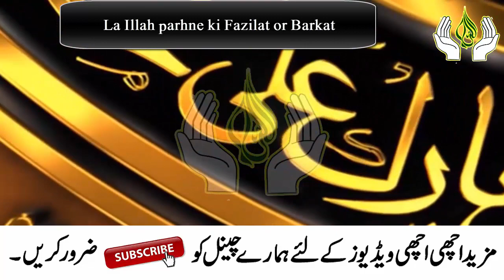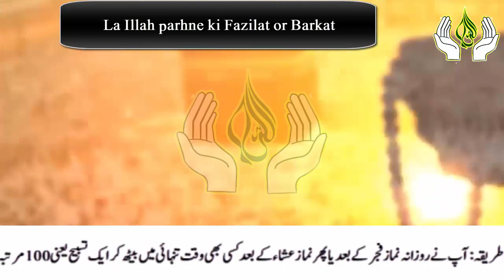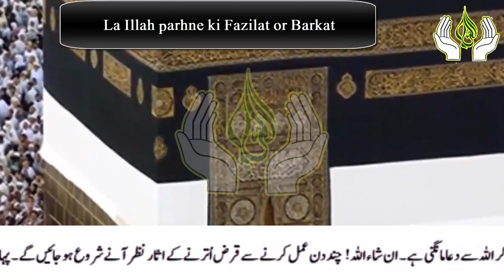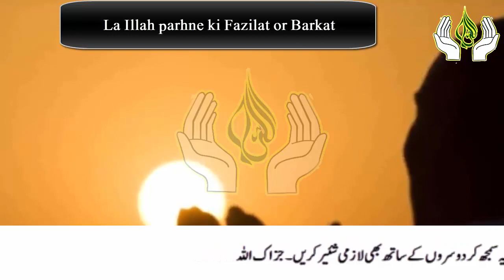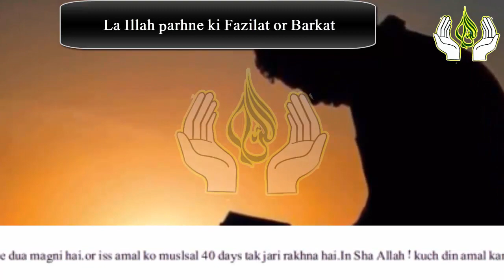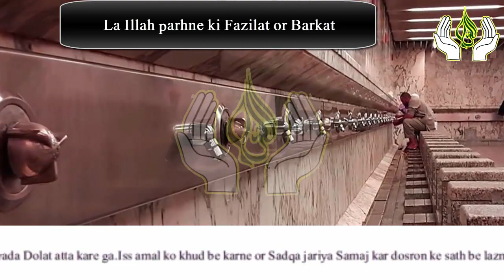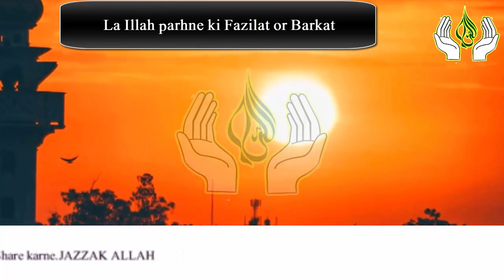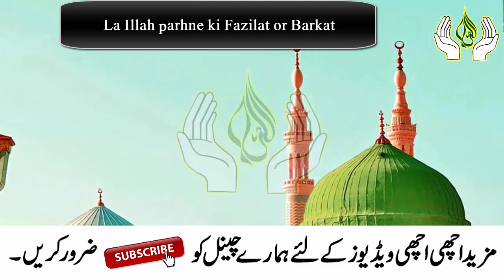Read la ilaha illallah muhammadur rasulullah for debt relief | Fori Qarz khtam karne ka Wazifa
Aslam u Alikum | Today in this video i am sharing with you La Ilaha ki Fazilat and Jaldi Qarz utarne ka Wazifa. Iss amal k karne se app ka pahar jitna qarz be khtam ho jay ga.